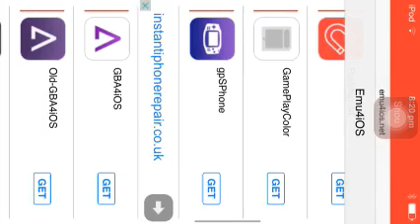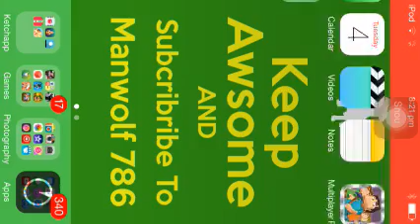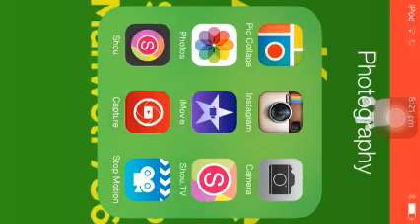How to get apps free on iOS, IPod, IPad, IPhone, ETC